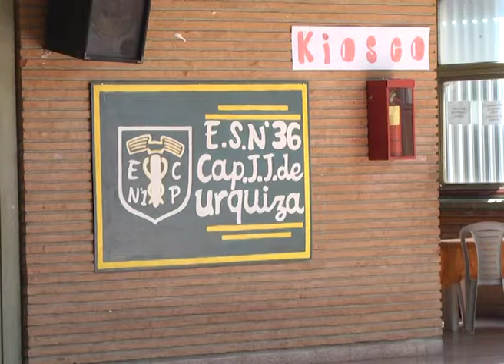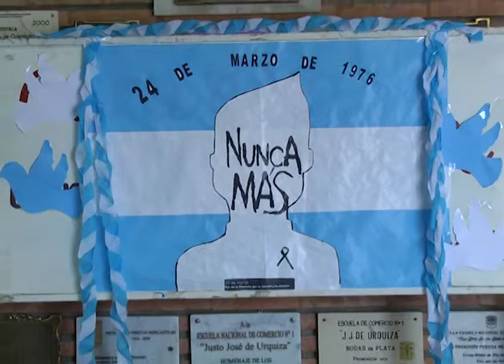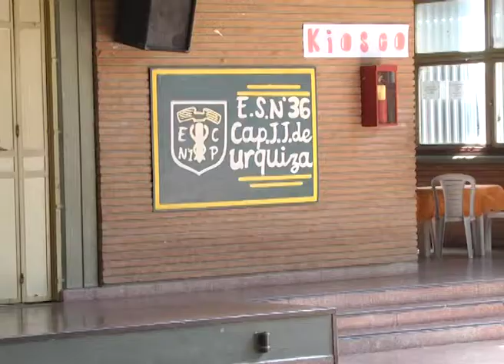PARO DE AGMER EN ESCUELA COMERCIO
JULIA LUGRIN VICE RECTORA DEL TURNO MAÑANA DE LA ESCUELA DE COMERCIO N 1
ALTO ACATAMIENTO EN AMBOS TURNOS DE LA ESCUELA COMERCIO 1, LOS PADRES SE COMUNICAN CON LA ESCUELA O PRECEPTORES PARA SABER SI SUS HIJOS TIENEN CLASE